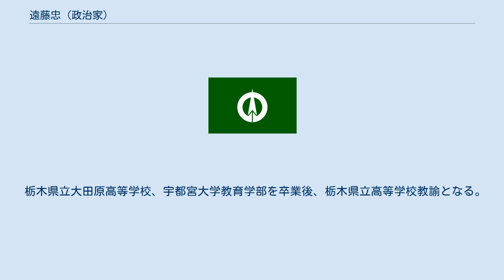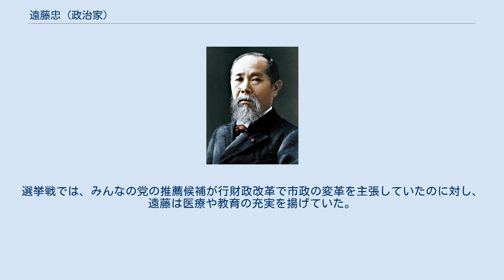遠藤忠 (政治家)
遠藤 忠（えんどう ただし、1940年10月5日 - ）は、日本の政治家。
栃木県矢板市長を3期務めた。
 栃木県立大田原高等学校、宇都宮大学教育学部を卒業後、栃木県立高等学校教諭となる。
県教育委員会生涯学習課長、大田原高等学校長などを経て矢板市教育委員会教育長に就任。
 2004年（平成16年）3月1日、矢板市長山口公久が同年4月の市長選挙に立候補しないことを表明。
翌2日、遠藤は市長選挙に無所属で立候補する意向を明らかにした。
同月17日に教育長を退任し、翌18日に市長選挙への立候補を正式に表明。
同年4月4日に告示された市長選挙では遠藤の他に立候補の届け出がなく遠藤の無投票での初当選が決まった。
同月19日に矢板市役所に初登庁した。
 2008年（平成20年）4月6日告示の市長選挙でも遠藤以外の立候補がなく無投票で再選。
 2012年（平成24年）4月の市長選挙はみんなの党が推薦候補を立てたため選挙戦となった。
遠藤は自民、公明、民主の3党の支援を受け3選を果たす。
選挙戦では、みんなの党の推薦候補が行財政改革で市政の変革を主張していたのに対し、遠藤は医療や教育の充実を揚げていた。
 2016年（平成28年）4月の市長選挙には立候補せず、同月16日に任期満了により市長を退任した。